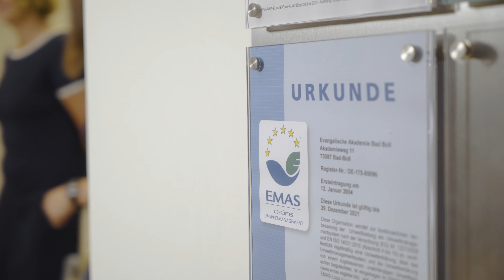Die Evangelische Akademie Bad Boll. Der Film! (kurz)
Begegnen Sie dem Facettenreichtum der Evangelischen Akademie Bad Boll!
Lassen Sie sich von unserem neuen Imagefilm begeistern und bewegen!

begegnen. begeistern. bewegen. Die Evangelische Akademie Bad Boll

Unser großer Dank geht an alle, die beteiligt waren, um den Film zu realisieren:
Prof. Dr. Jörg Hübner, Akademiedirektor
PD Dr. Anja Reichert-Schick, Studienleiterin (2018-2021)
Jörg Bohn, Studienleiter
Werner Stepanek, Gast
Nicole Saile, Gast
Francesca Runchina, Gast
Konzeption: Monika Appmann & Johanna Haas
Produktion und Schnitt: Christine Harbig
Kamera: Dennis Ströbele, Niklas Zidarov, Moritz Schön

Um auch im digitalen Raum ein gutes Miteinander und eine wertschätzende Atmosphäre zu ermöglichen, haben wir eine „Netiquette für den digitalen Raum“ entwickelt: